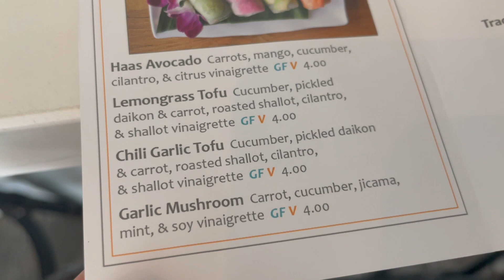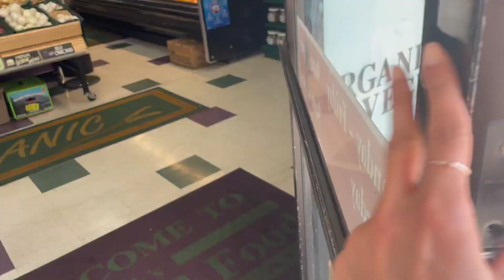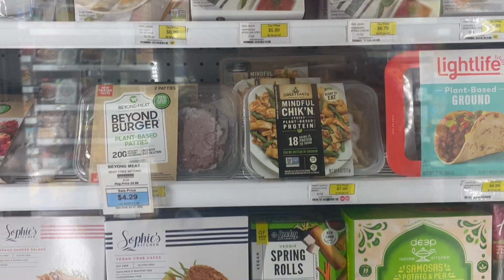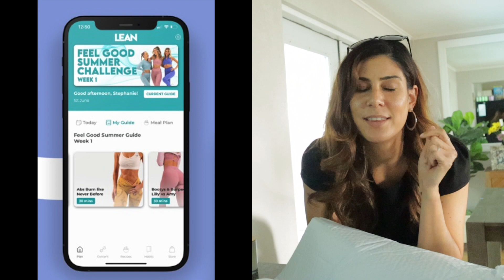VLOG: Eating amazing vegan food in Tampa, local grocery shops, trying Whole Foods vegan finds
VLOG: A day in Tampa | Eating amazing vegan food, visiting local grocery shops, trying Whole Foods vegan finds
Let's go to Tampa together!
On today's vlog I bring you with me as I meet a friend in Tampa at Bamboozle for a really nice vegan lunch, go exploring local grocery stores and visit the newest Whole Foods to try some of their vegan food and find out if it's any good.